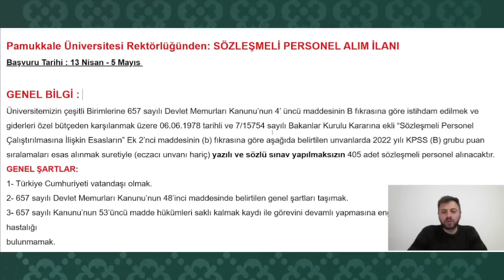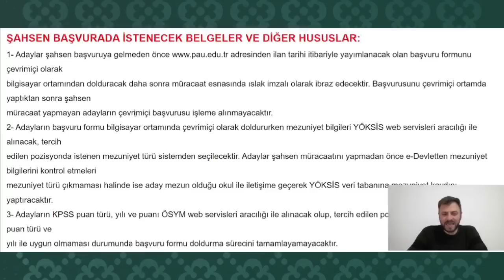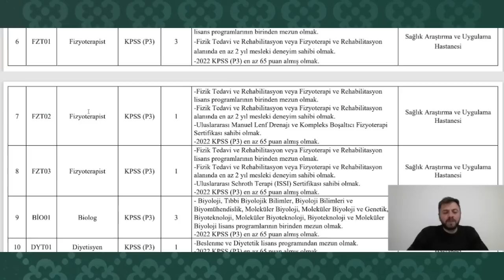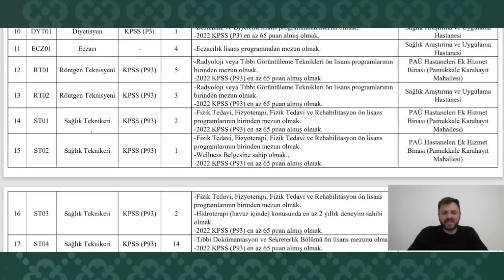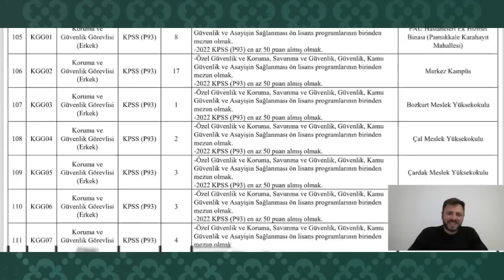GÜZEL SAYI İLE 405 YENİ KADRO AÇILDI✅ LİSE-ÖNLİSANS-LİSANS YENİ MEMUR ALIMI PAMUKKALE ÜNİVERSİTESİ ✅